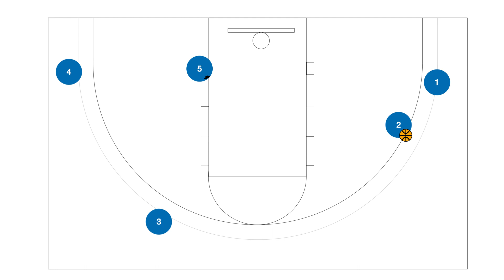Simple Pistol Action Continuity (Variation 1)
Simple Pistol Action Continuity

Pistol Action is a Dribble Hand Off followed by a screen (usually the 5). This is a basic version of the Pistol Action and has many different variations of how it can be ran in a continuity.

***I have also heard this action be called DHO Ballscreen and Miami***

Tips For this Pistol Variation:

Get the Dribble Hand Off around or little bit lower than the second hash mark.
Try to get the ball handler to get just inside the 3 point line when handing the ball off.